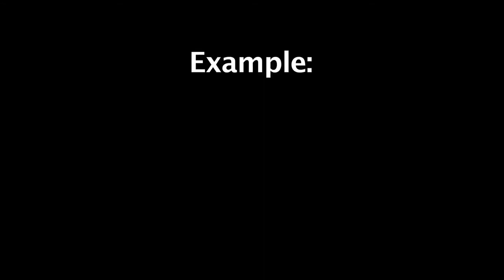What is TELEVISION?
Television: An awesome invention used for watching ESPN.
Example: If it weren't for electricity, we'd have to watch television
by candle light.